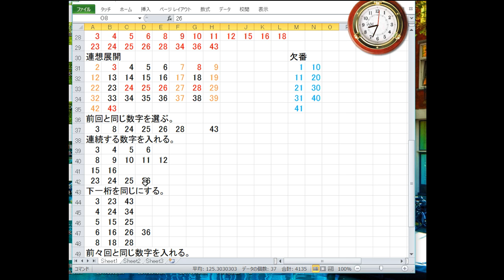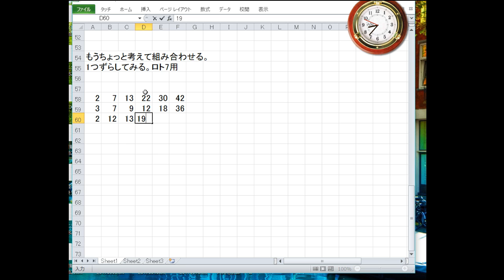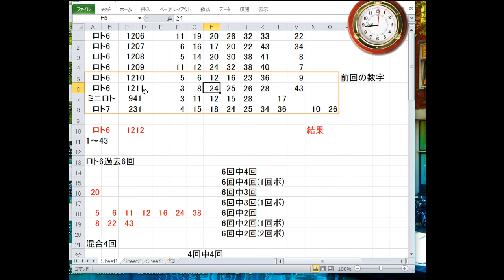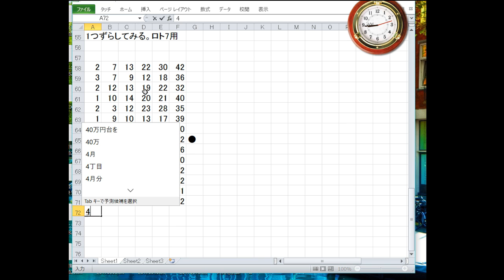1212回ロト6予想！20170923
YouTubeに上がっていた動画で、ロト6に攻略法があるということで、私も真似して始めました。
攻略法で、6億円が当たるなんて、夢があるじゃないですか。
今まで、クイックピックで、適当に買っていましたが、自分で選ぶ方がより当選確率をあげられるようです。

1212回ロト6の予想をします。ロト6の次回抽選日は、9月25日月曜日ですが、早めに予想しておきます。
ロト6を15通り程度予想して、その中から2通りを実際に購入します。
抽出した数字をそのまま使うのには飽きました。
少しひねって、となりの数字を使ったりします。
連想した数字を展開して、連想展開した数字から数字を選びます。
最近は、偏った数字が出ます。
1の位4つとか。
なので、私も、少し偏った数字の並びを増やしてみました。
さらに、前回の数字から、ひとつずらしてみるという考え方も取り入れました。
ロト7が、そんな感じだったんですよねえ。

■みんかぶ
短期決戦プロフィール

■運営サイト
南国市場

■運営ブログ
アキオの通販生活DX

twitterアカウントは、@soopy360です。